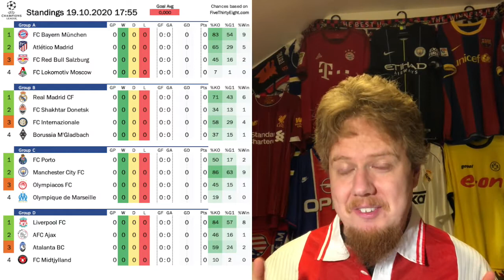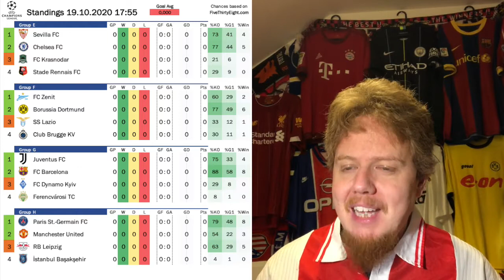The Champions League Group Stage Starts Today! Who are the Favourites???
A new Champions League season is starting today and with Bayern's impressive performance the question of course is whether they still should be ocnsidered favorites. What about the beaten finalists PSG? The Premier League teams? Or is there a dangerous outsider? Let's have a look!